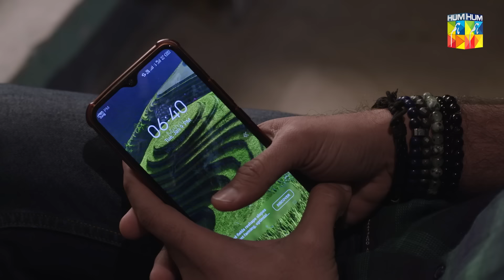Sultanat - Episode 21 - 19th May 2024 [ Humayun Ashraf, Maha Hasan & Usman Javed ] - HUM TV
Director: Shah Hussain
Producer: MD Productions
Writer: Noor Ul Huda

Cast
Humayun Ashraf
Maha Hasan
Ahmed Randhawa
Syed Muhammad Ahmed
Usman Javed